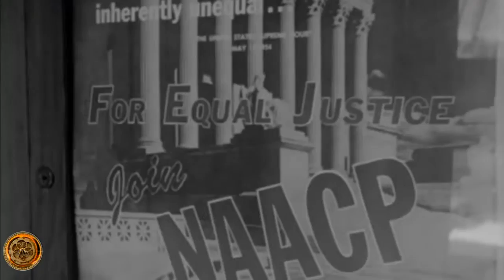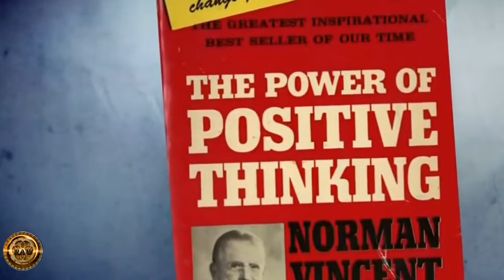THE SEAL HAS BEEN BROKEN AND THE TRUMP ET HAS SOUNDED 2016